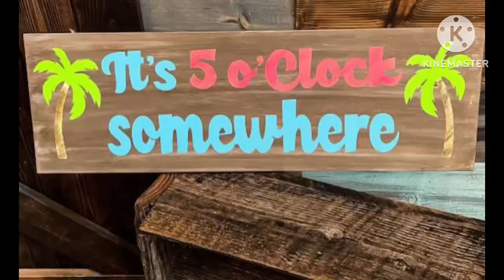Life of an orphaned goat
Sharing a little late video i took yesterday.